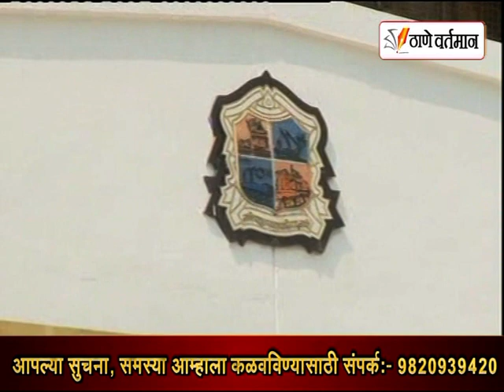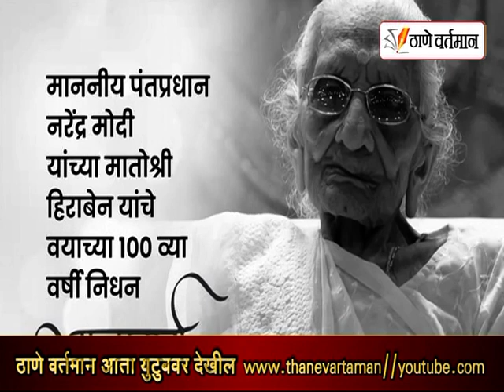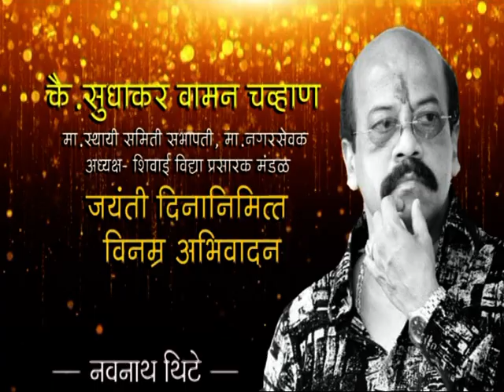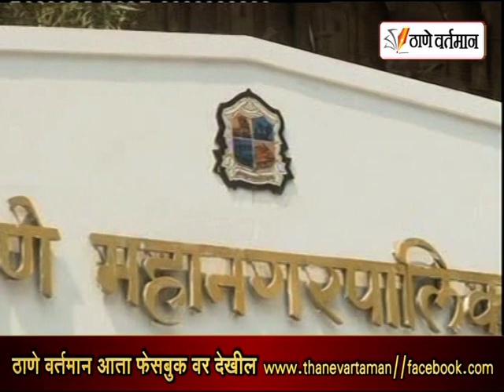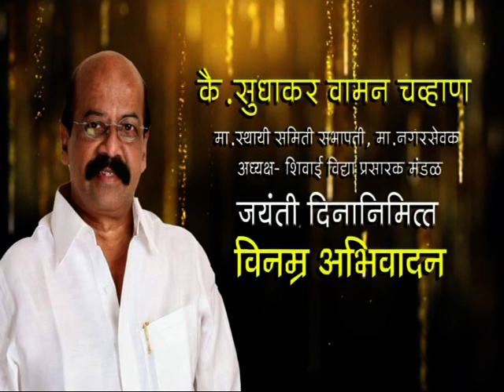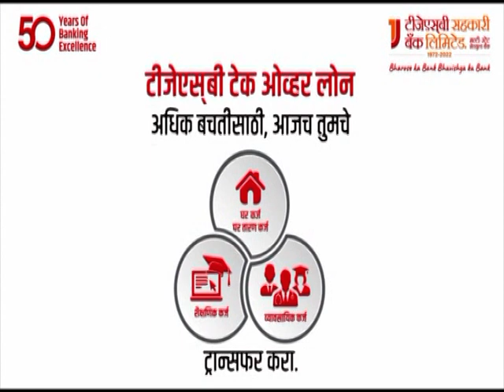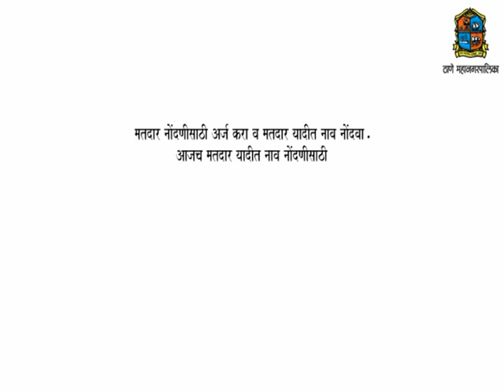Thane Vartaman 30 Decmber 2022 News